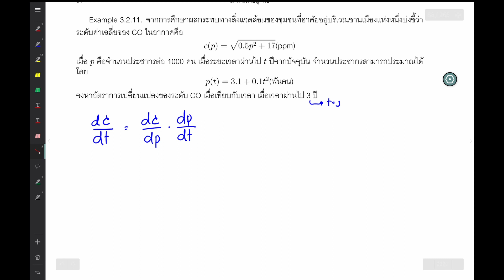Differentiation: 15. Examples of Chain Rule (2)